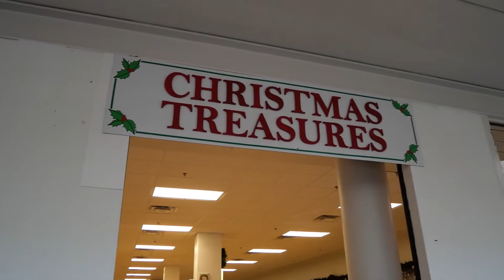Enzo & Louie's vlogmas 2021: Day 1 - British Snacks Advent Calendar and Black Friday Mall Crowds!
Happy December everybody!

Each video will start out with us trying a new Christmas-themed British treat from our (made up) B-SAC: British Snack Advent Calendar.

After that each day, we'll share something Christmas-related, either from our family traditions or food or things in the Chicago area.